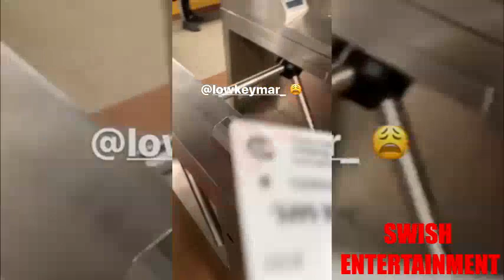G Herbo Clowns Dude For Trying To Get His EXCLUSIVE Pair Of All White G Fazos